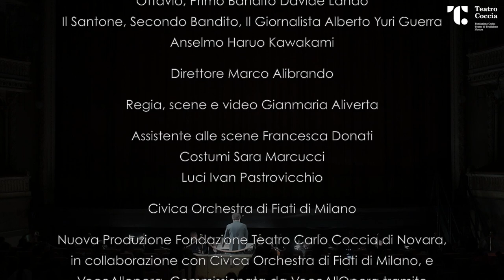C'era due volte il barone Lamberto